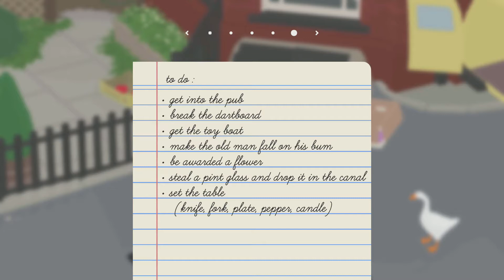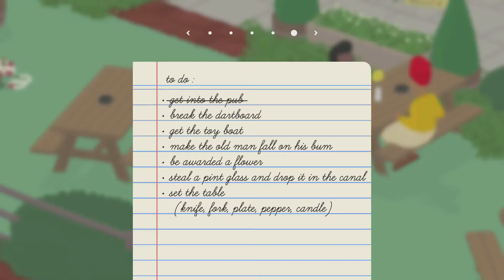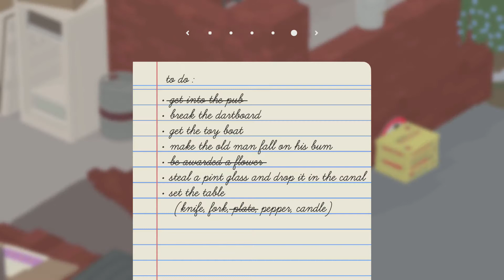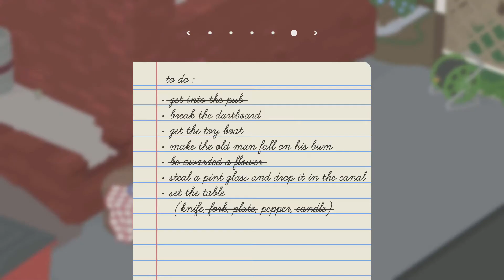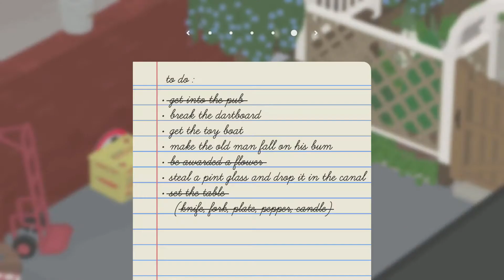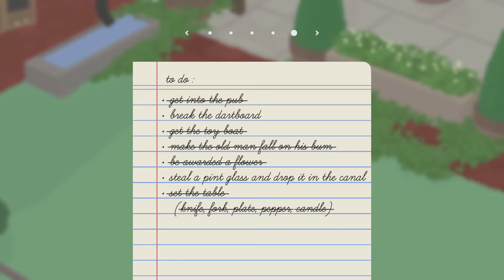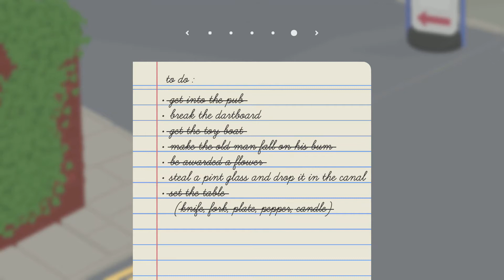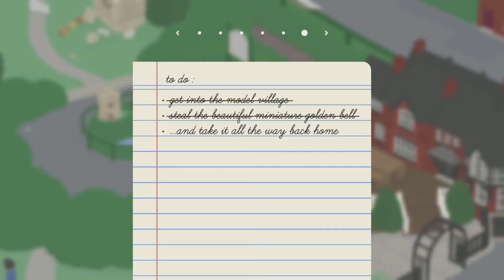Untitled Goose Game walkthrough part 2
My evil goose rain has no end! I bring you today the last half of Untitled Goose Game. I know, I know this is not the longest game, but you have to admit it is fun to watch.